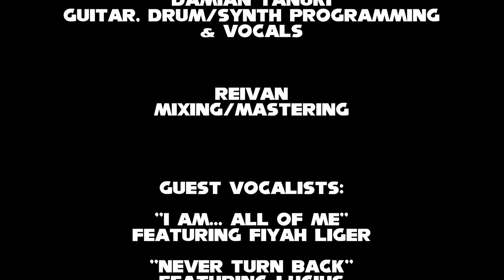The Ultimate Waveform: A Shadow Medley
A year long project that myself and a few friends collaborated together on to celebrate the launch of sonicxshadowgenerations! Enjoy our take of Shadow the Hedgehog's music history in our tight knitted medley.

We hope you all enjoy! This was an absolute CHAOS BLAST to make! ^v^

Credits:

Regdeh: Vocals, Bass, Guitar
@DamianYoshi: Guitar, Drum/ Synth Programming, Vocals
@ReivanLunoxis: Mixing/Mastering

Guest Vocalists:
@FiyahLiger: "I Am...All Of Me"
@NostVox: "Live & Learn"

HyPerRiffiC: Video Editor

Per-Song Credits:

This Machine: 0:06
Regdeh:
Vocals, Bass
Damian Tanuki:
Guitars, Drums, Synths

System: Main Menu: 2:00
Regdeh:
Bass
Damian Tanuki:
Guitars, Drums, Synths

Supporting Me: 2:28
Regdeh:
Vocals, Guitars, Bass
Damian Tanuki:
Drums, Synths

Rhythm & Balance: 4:35
Regdeh:
Vocals, Bass
Damian Tanuki:
Guitars, Drums, Synths

Waking Up: 4:47
Regdeh:
Backing Vocals, Bass
Damian Tanuki:
Lead Vocals, Guitars, Drums, Synths

Vengeance Is Mine: 5:54
Regdeh:
Backing Guitar, Bass
Damian Tanuki:
Lead Guitar, Drums, Synths

Shut Up Faker!: 7:04
Regdeh:
Guitars, Bass
Damian Tanuki:
Drums, Synths

I Am...All Of Me: 8:15
Fiyah Liger:
Vocals
Regdeh:
Bass
Damian Tanuki:
Guitars, Drums, Synths

Never Turn Back: 10:05
Lucius:
Lead Vocals
Regdeh:
Backing Vocals, Bass
Damian Tanuki:
Guitars, Drums, Synths

Live & Learn: 11:58
Nost:
Vocals
Regdeh:
Bass
Damian Tanuki:
Guitars, Drums, Synths